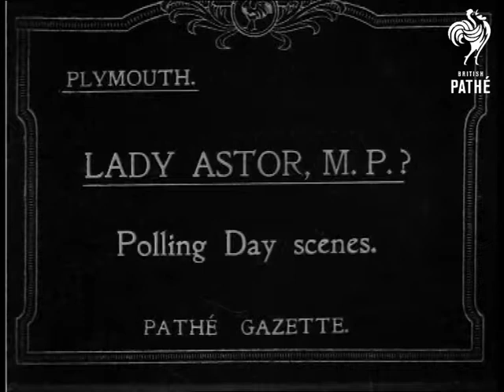Lady Astor MP Aka Polling Day Scenes (1919)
Item title reads: "Plymouth - Lady Astor M.P.? - Polling day scenes"

Plymouth, Devon.

MS CU Open coach. MS Car with Lady Nancy Astor placard on the front surrounded by small children. LS. Crowd including many children outside the polling station. LS. Car with large poster Vote (Gay?). LS. Car with Lady Astor placards pulls up.
 FILM ID:202.04